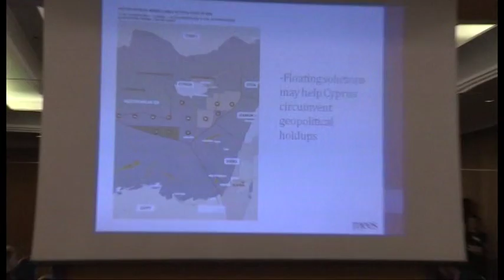Gas In the East Mediterranean 8